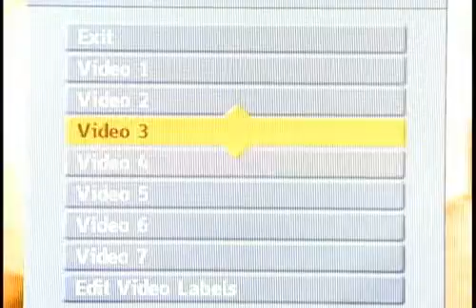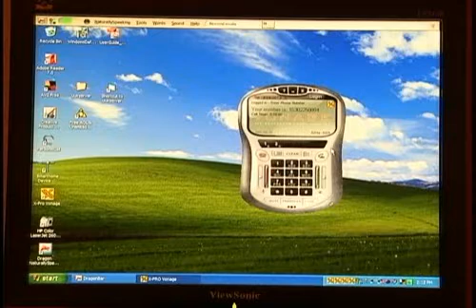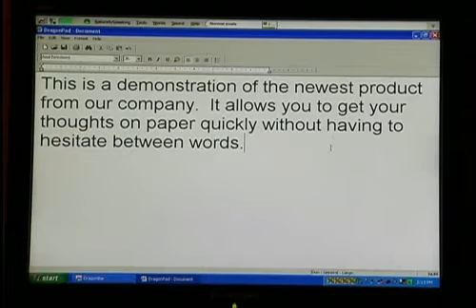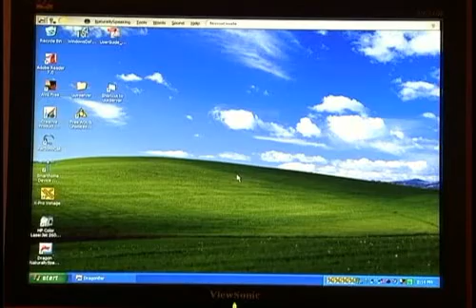Environmental Control Unit (ecu or eadl) for seriously disabled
The Independence One is assistive technology that provides an environmental control unit for seriously disabled people. Developed by Don Dalton, a quadriplegic, the system provides unparalled freedom for disabled.